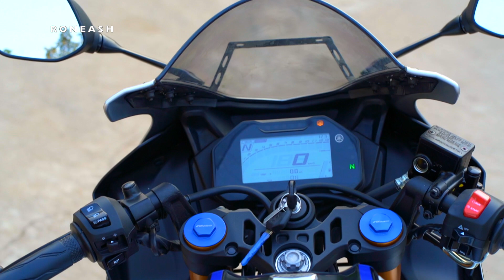My Next Bike Yamaha R15M Official in Bangladesh NOW! | Vlog 513